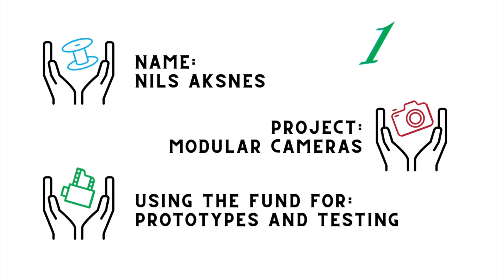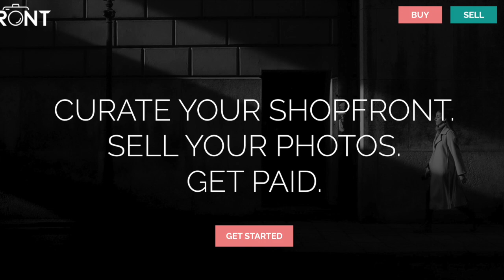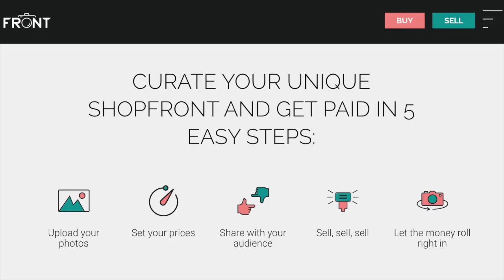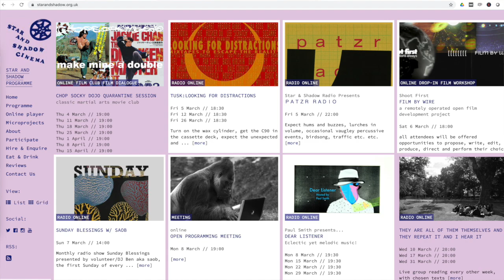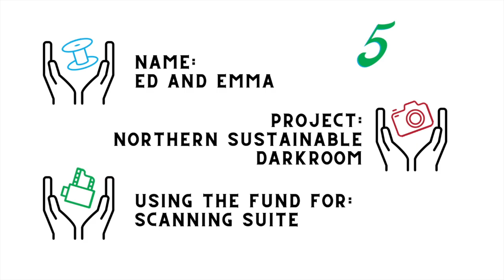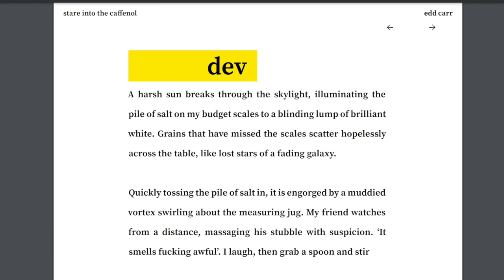UPDATE! Film Photography Community Fund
Learn about the 5 successful projects from the first round of the UK Film Photography Community Fund 🥳 - direct from the people themselves!

For the full background on the Fund please check out the original article

To find out more about the projects, to ask any questions of the people in this video, to offer your support or just to send some love!

Thank YOU for the generosity that has made the Film Photography Community Fund possible. This Fund, built from hundreds of individual contributions, is a wonderful endorsement of how the analogue community operates and supports each other, and we sincerely hope that this is the first round of many.

- Paul and Mary, Analogue Wonderland